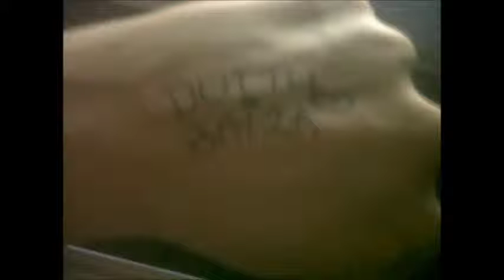SABRE - 100 TEETH ( DUTTY BAIZA RMX )